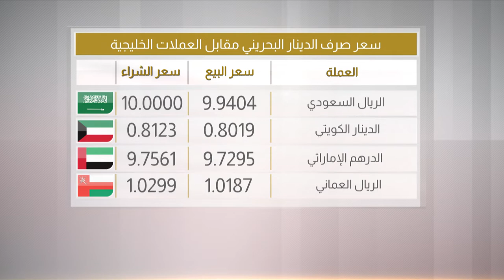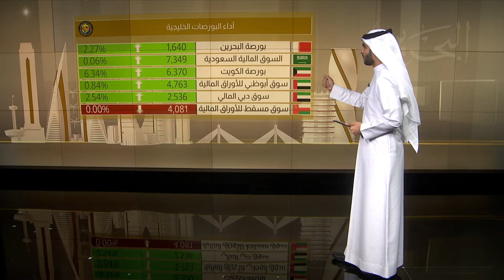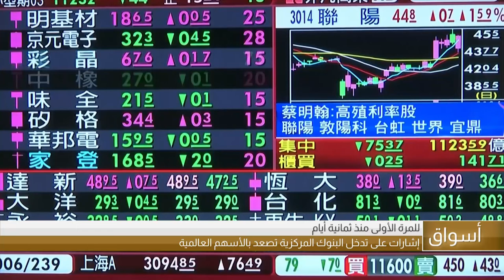البحرين مركز الأخبار : النشرة الإقتصادية 02-03-2020